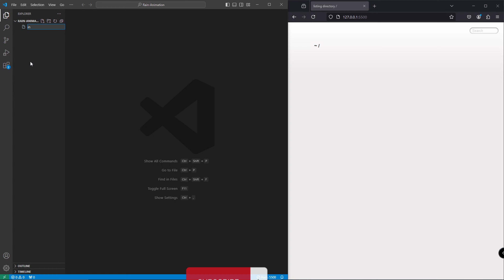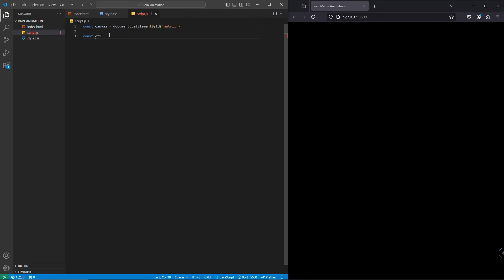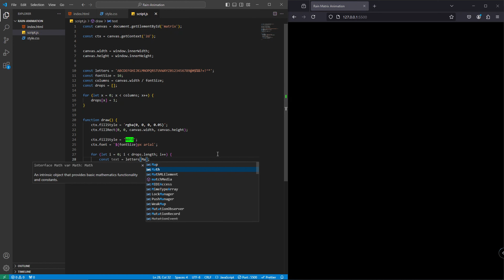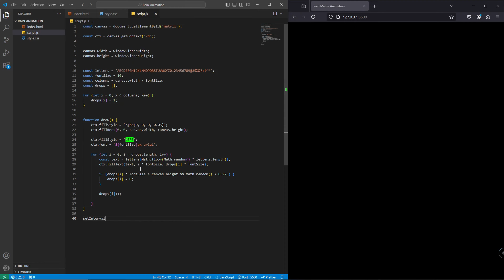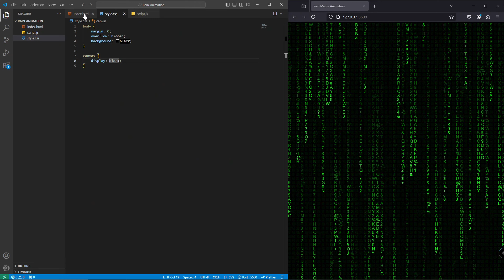HOW TO BUILD A REALISTIC RAIN MATRIX EFFECT WITH HTML, CSS & JAVASCRIPT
Learn how to create a stunning, realistic rain matrix effect using just HTML, CSS, and JavaScript! In this tutorial, we'll walk you through every step of building an animated rainfall effect that adds a dynamic touch to your webpage. Perfect for beginners and web enthusiasts, this video breaks down the logic behind each line of code, helping you understand how to make raindrops fall and fade away like magic. Elevate your web design skills with this easy, step-by-step guide!

JAVASCRIPT TUTORIAL
MATRIX RAIN
GREEN SCREEN
Rain Matrix Effect
HTML CSS JavaScript Animation
Rainfall Effect Tutorial
Web Design Animation
JavaScript Rain Effect
CSS Animation Effects
Coding Rain Animation
Matrix Rain Code
Beginner HTML CSS JavaScript
Web Development Tutorial
Realistic Rain Effect
HTML CSS JavaScript Projects
Coding Projects for Beginners
Frontend Animation Tutorial
Create Rainfall Effect